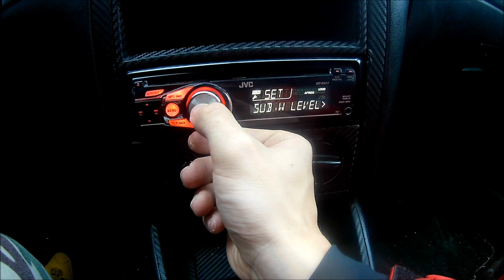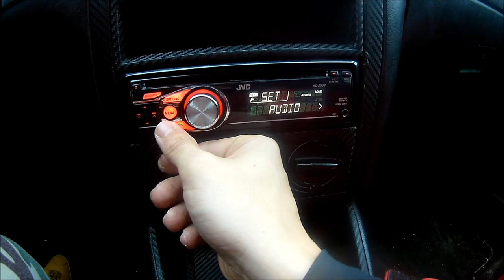JVC KD-R311 AUDIO OPTIONS ( FADER / BALANCE / LOUD / SUBWOOFER) Settings